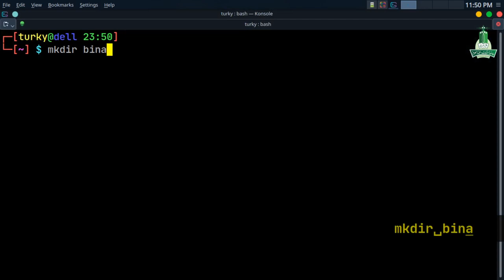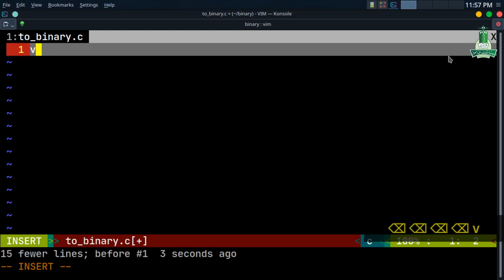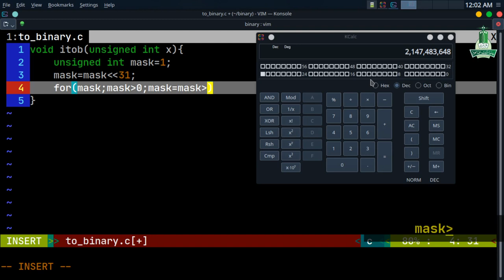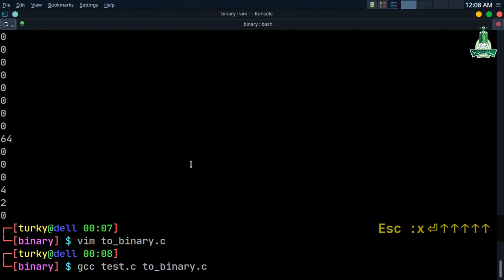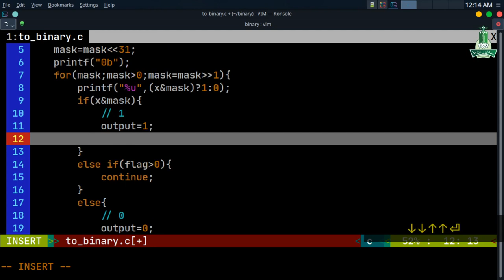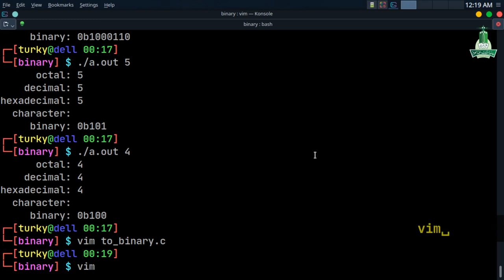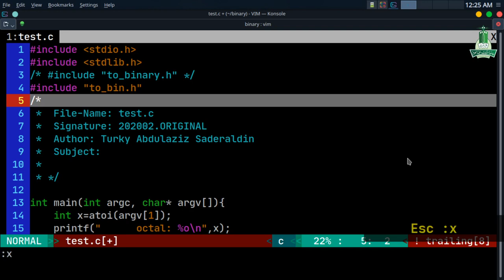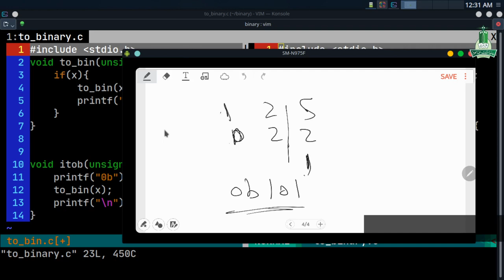Convert Integer to Binary in C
- iterative method
- recursive method